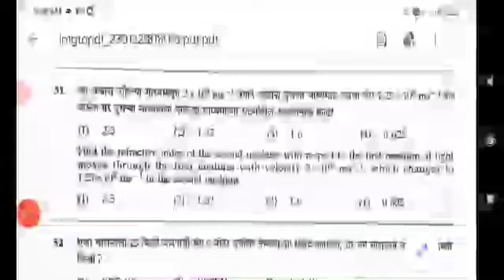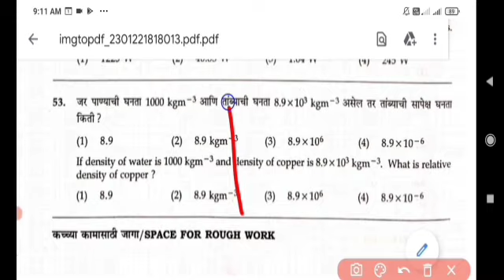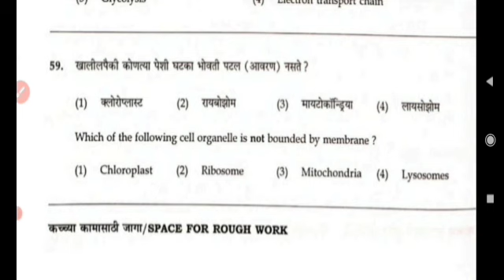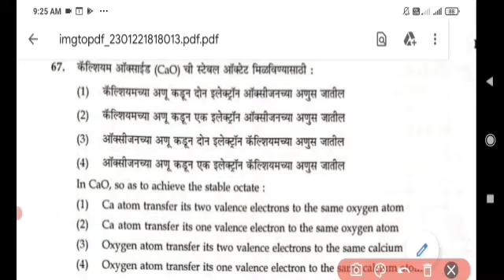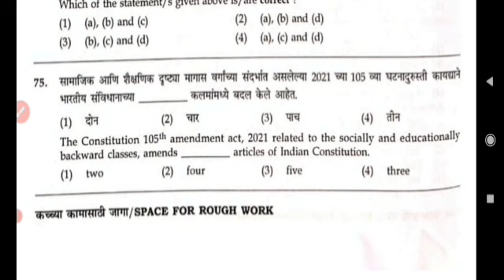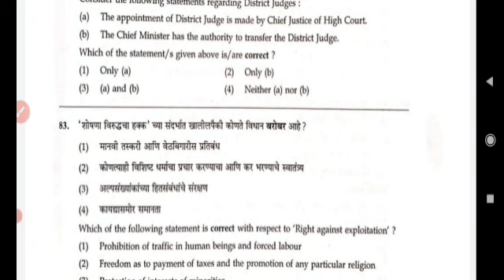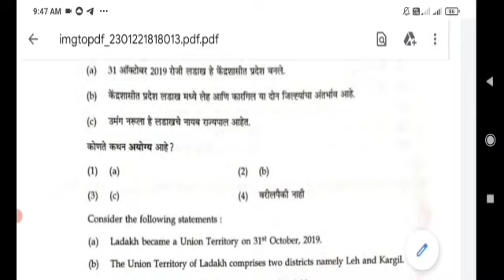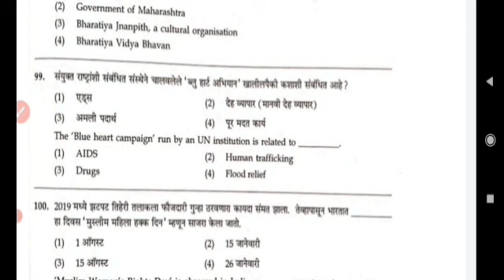MPSC Rajyaseva prelims Exam part 2 | MPSC Rajyaseva prelims exam GS -1 Analysis 23 jan 2022